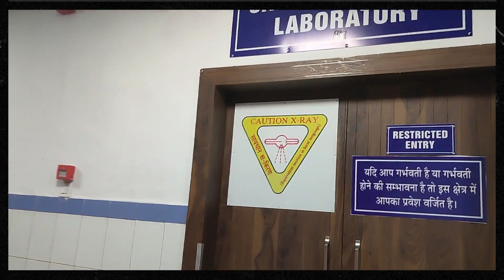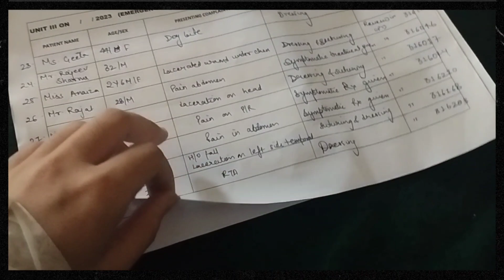Night duty vlog of Surgery Intern|| Internship life in MBBS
Hey guy's ♥️

Sharing a night  duty vlog with you all .